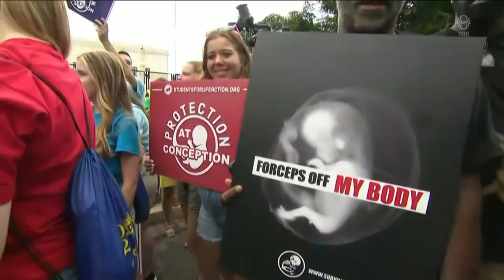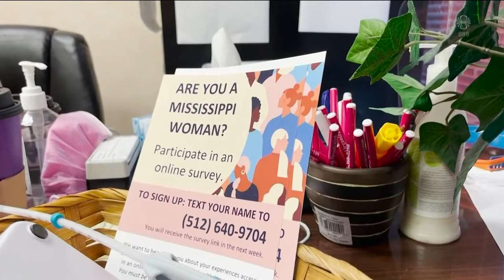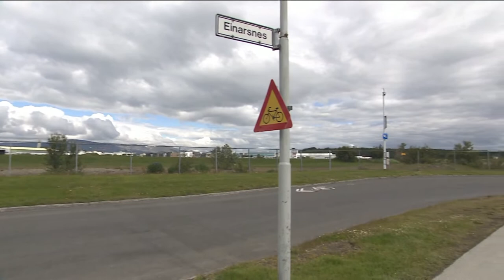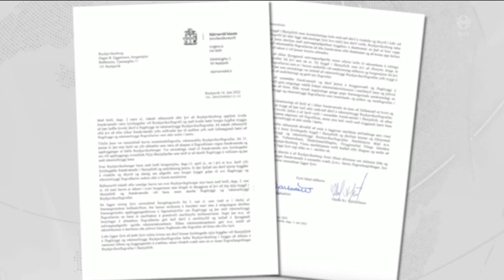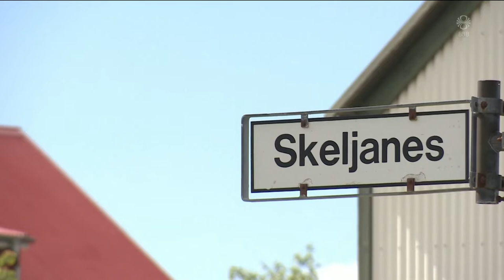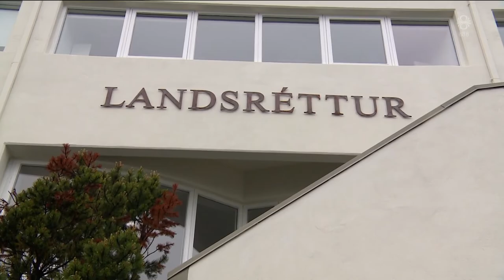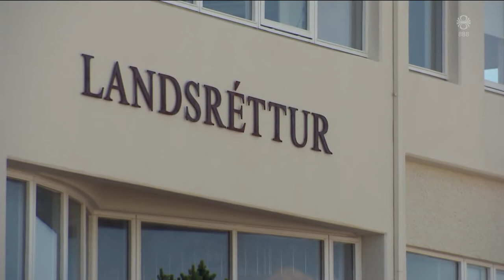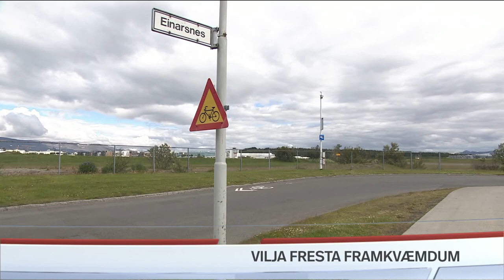Fréttir - 24. jún 2022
Fréttir RÚV frá 24. júní 2022 - Efnisyfirlit:
00:01:26 Hæstiréttur BNAa afnemur rétt til þungunarrofs
00:07:11 Fresta framkvæmdum í Skerjafirði
00:09:43 Úkraínuher hörfar frá Sjevjerodonetsk
00:11:07 Landsréttarmálið
00:13:03 Örtröð í fjórða skammtinn
00:15:23 Hvalvertíðin er hafin að nýju
00:15:56 Guðlaugur Þór um gagnrýni loftslagsráðs
00:17:16 Hjólreiðabændur á Hlemmi
00:19:12 Bakkafest haldið í annað sinn